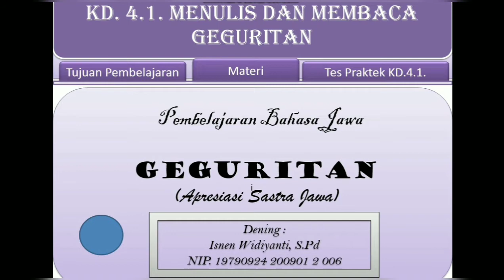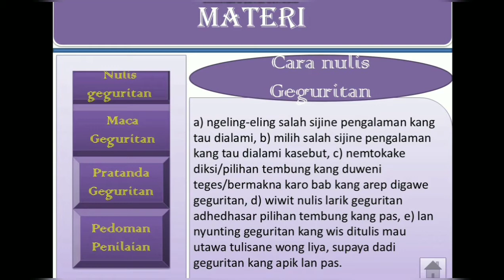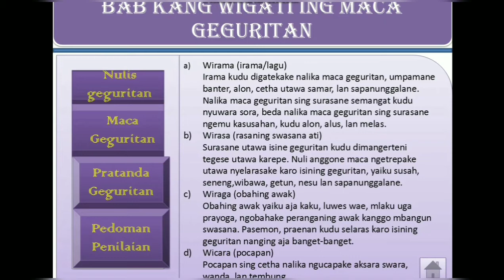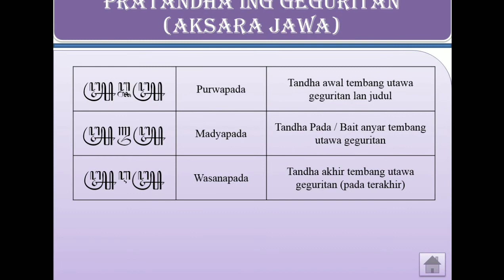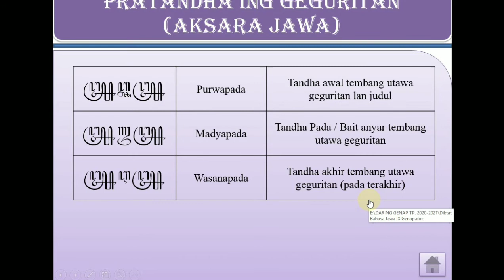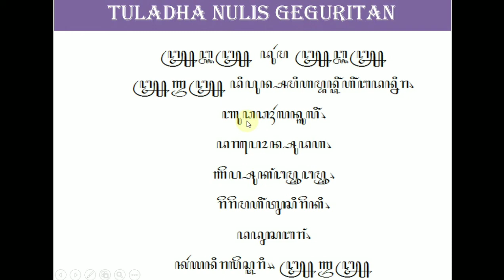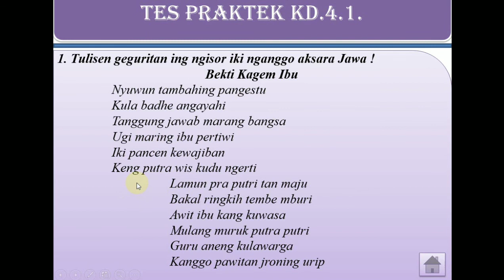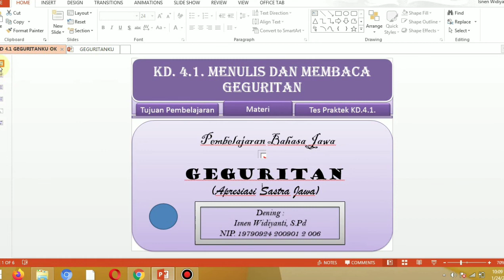Piwulangan Bahasa Jawa KD. 4.1 Kelas IX Semester Genap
Nulis Geguritan